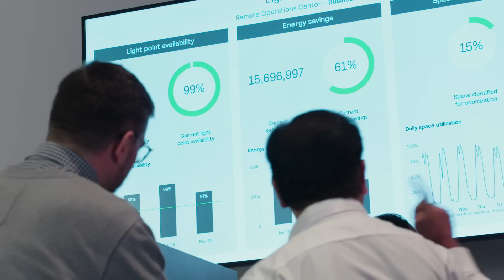Philips Lighting at Light+Building 2018 - First reactions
Philips Lighting stand is showcasing  pioneering lighting innovations at Light + Building 2018, the world’s leading trade fair for lighting in Frankfurt, Germany. Some and see our new products, systems, services and partnerships that further integrate lighting into the Internet of Things.